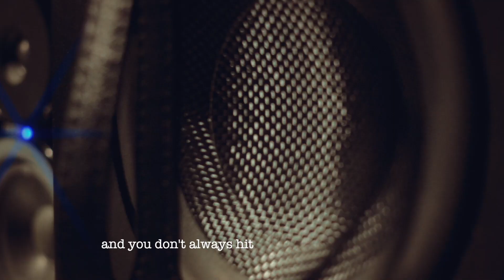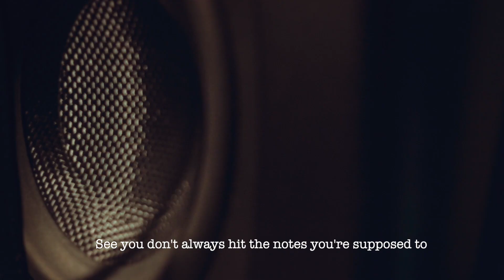Lee Coulter Movie Poster Official Video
New thought community, sharing music, meditation and positive vibes.
How to live a happier life?  Keep watching.  Rocking music from Lee Coulter

Hilltop Spiritual Center - Music Ministry
Lee Coulter, Music Director
"Movie Poster"